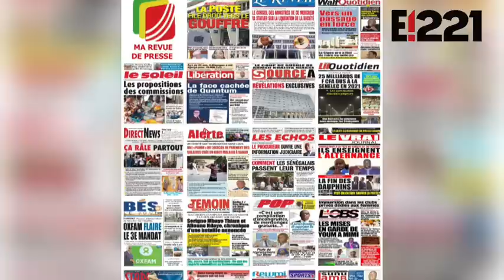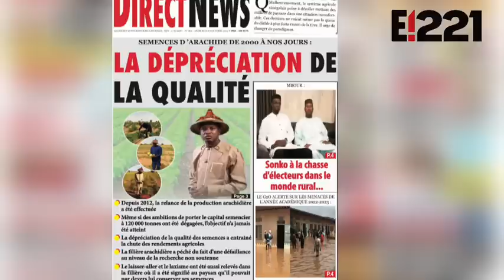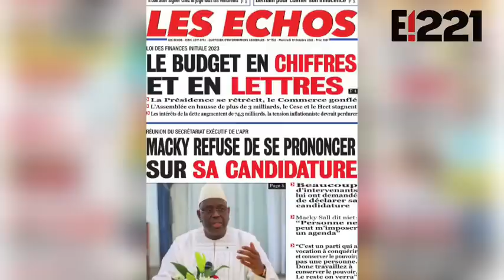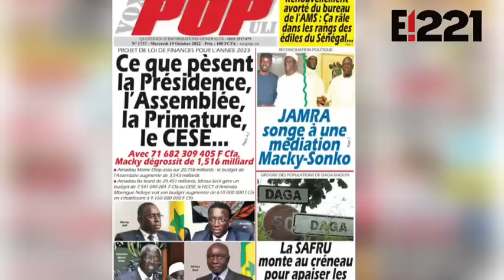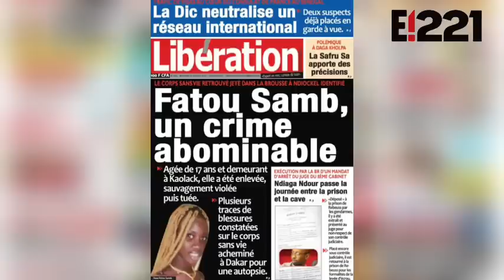Revue de Presse Mercredi 19 Octobre 2022